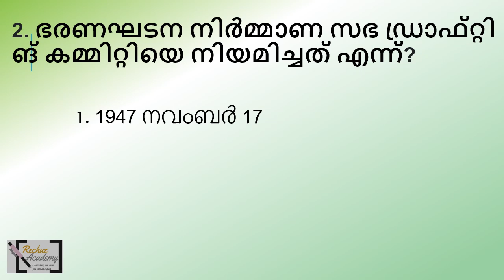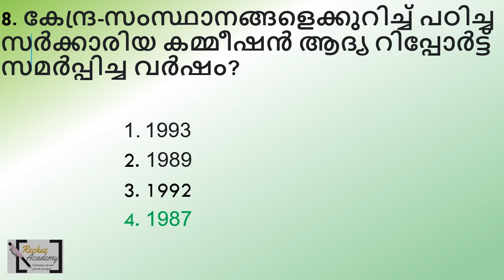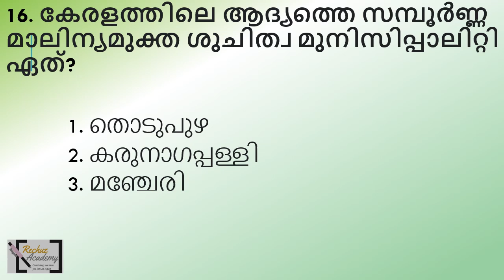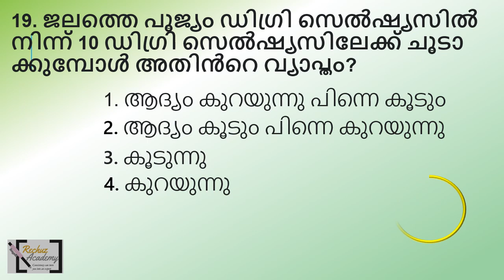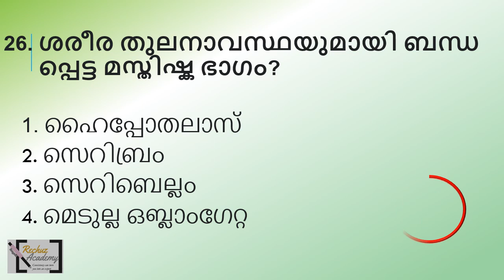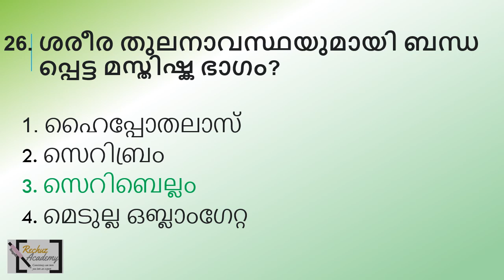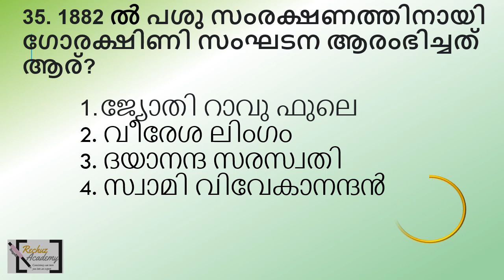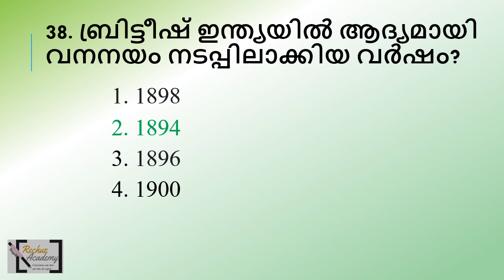KHADI BOARD LDC തൊഴിൽ വീഥി സ്പെഷ്യൽ സാധ്യത ചോദ്യങ്ങൾ-PART-4